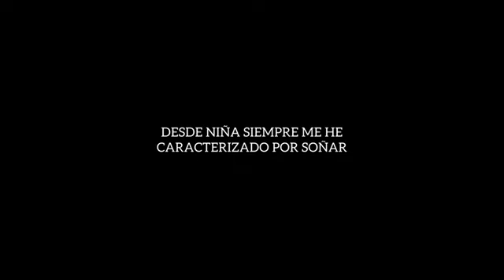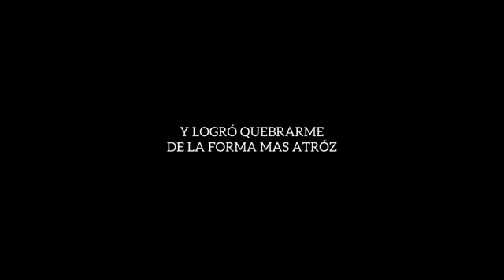"El estafador de sueños" - Testimonio de Liliana Regueiro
Otra victima/sobreviviente y ex-miembro del grupo lidereado por Sergio Andrade ha decidido alzar la voz y contarnos su testimonio a traves del proyecto "El estafador de sueños". Hasta el momento no sabemos si se trata de una Serie, Pelicula o podcast, pero el proyecto esta proximo a ver la luz.
que es lo que esperan escuchar en este nuevo testimonio?
Desde luego que en el Archivo Andrade estaremos al pendiente del testimonio así como el de todas las víctimas.

Utilizando como base, todas, si no es que la mayoria de las fuentes literarias que hay relacionadas al caso, se presentaran relatos directamente tomados del los libros de Gloria Trevi, Aline Hernandez, Karina, Yapor, Claudia de Icaza, Christopher Mcdougall, Ximena Diego y sabina Berman y los que se sumen con el tiempo.